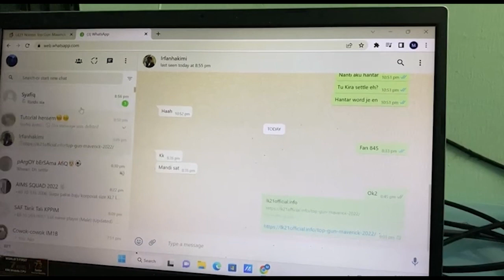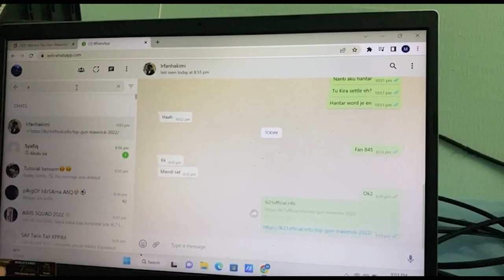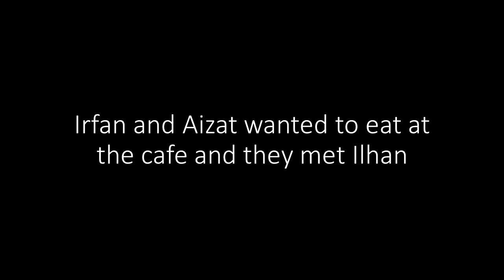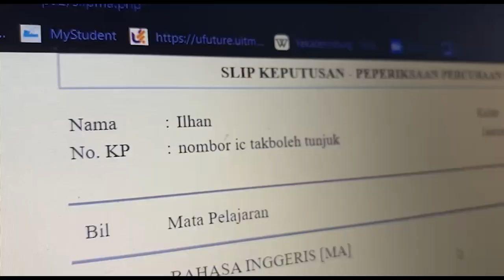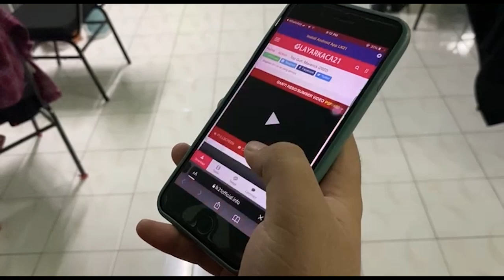DIGITAL LAW/IMC 407/PUNCAK PERDANA/IM1B/Oct22-Feb23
MUHAMMAD IRFAN HAKIMI BIN RAHDAN (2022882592) IM244
MOHAMMAD ILHAN BIN MOHD AKBAR (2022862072) IM245
AIZAT HAQEMI BIN SHAMSUL ANUAR (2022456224) IM245

Group: IM1B
Lecturer name: MADAM MAZWANI AYU BINTI MAZLAN